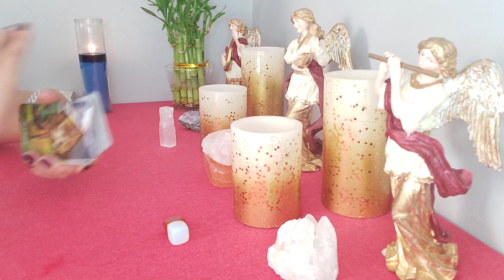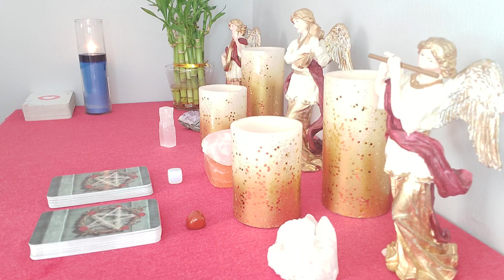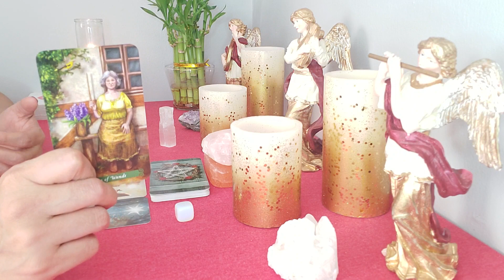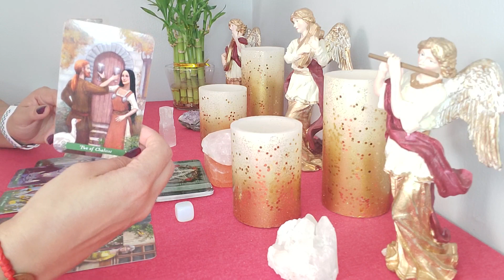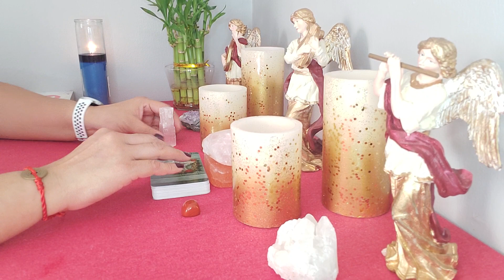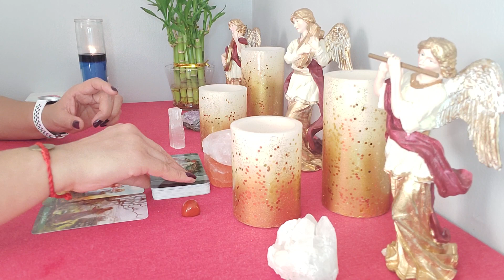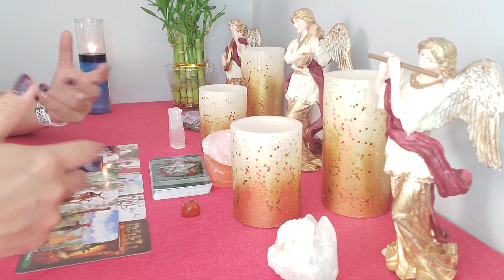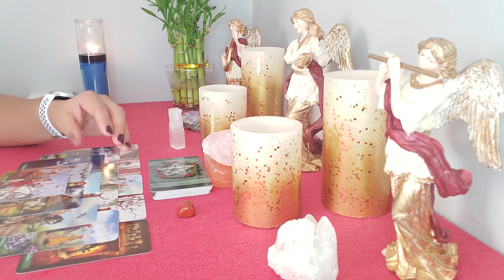🥰Sera que por fin regresa tu persona especial a tu vida lectura de 2 opciones💫